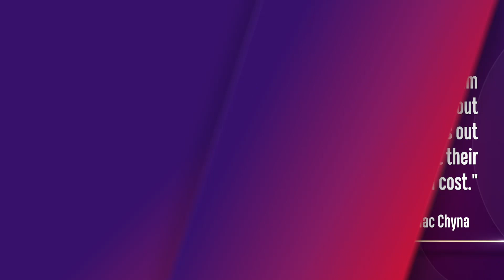Blac Chyna Swings Around A Stroller In A Wild Video! | Access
Blac Chyna was spotted at Six Flags Magic Mountain on Easter Sunday and seemed to get into an altercation at the park. Watch to find out what happened.